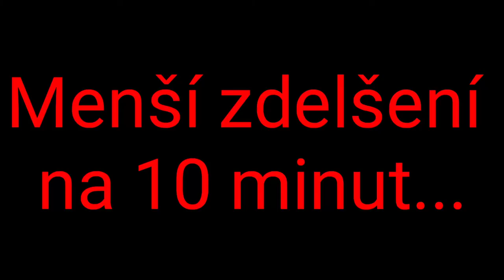Koupil jsem Nejhezčí ZOMBIČÍ Skin!🧟‍♀️😅 |BRAWL STARS| 46#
Dneska jsem koupil NJEHEZČÍ skin na Bibi která je Zombík!!🧟‍♀️🧟‍♂️

(Pokuď ti odkaz nejde, tak protože mi blbne odkaz na discordu, napiš do komentářů, že chceš odkaz, já ti odepíšu ten odkaz)

Nejoblíbenější zpěvák: Alan Walker

Nejoblíbenější hudba: Darkside

Nejoblíbenější sport: Plavání

Nejoblíbenějším koníček: Editování, Kreslení

Nejoblíbenější předmět: Výtvarka

Jmenuji se: Samuel

Edituji v: KineMaster (Já si edituji videa)

Dělám miniatury v: PixeLab, Background eraser (Já si dělám miniatury)

Natácím přes: Nahrávání obrazovky v Xiomy

Můj počítač: EliteBook 8470 p

Můj mobil: Xiomy Redmi 6

Moje webka: Sony Nex 5N

Můj mikrofon: Yenkee YMC Streamer 1030

Okk díky, že sis přečetl popis, měj krásný zbytek dne Čus!